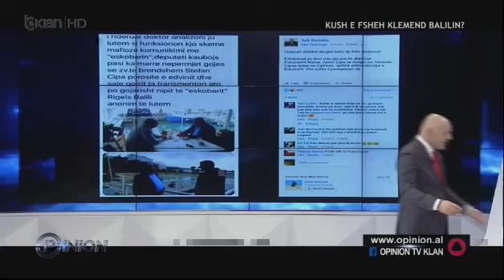VEZAJ DEBAT PER LETER POROSINE